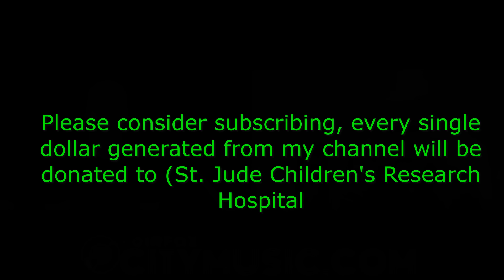Tom Brislin (Kansas). Part I - Don't forget to subscribe.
This is my conversation with Tom Brislin. It took place on 1/10/2021 from their home in London.

Voted one of the top ten keyboardists by the PROG Magazine readers poll, Tom Brislin has been established as one of the most compelling and versatile musicians in progressive rock today. The New Jersey native has toured and recorded with legends including Yes and Meat Loaf, and is now a member of iconic rock band KANSAS. His keyboards, vocals, and songwriting are featured heavily in the group’s 2020 studio album “The Absence of Presence”, which debuted on rock charts worldwide.

Prior to joining Kansas, Tom recorded and performed with prog supergroup The Sea Within, and fronted the synth-rock band Spiraling. Tom was the keyboardist for Rock and Roll Hall of Fame inductees Yes on their 2001 Symphonic Tour. The tour was documented on the concert DVD/Blu-Ray Yes Symphonic Live. Tom's connection to Yes has led to collaborations on stage and in studio with several notable artists, including Debbie Harry, Renaissance, Camel, Anderson/Stolt, and The Syn.

Tom has toured as pianist for multi-platinum-selling legend Meat Loaf and was featured on the albums/videos Storytellers and Couldn't Have Said it Better. He was touring keyboardist for legendary Blondie singer Debbie Harry in support of her solo album Necessary Evil, and served as the group's Musical Director. He is also a frequent performer with fellow New Jersey native Glen Burtnik (The Weeklings, Styx, The Orchestra). Most recently, Tom is featured on the 2021 Kansas release Point of Know Return Live and Beyond, which features selections from his first tour with the group.